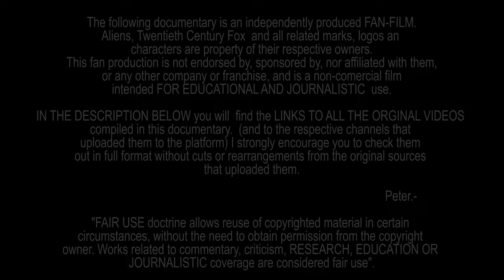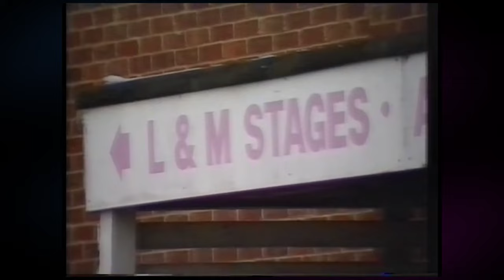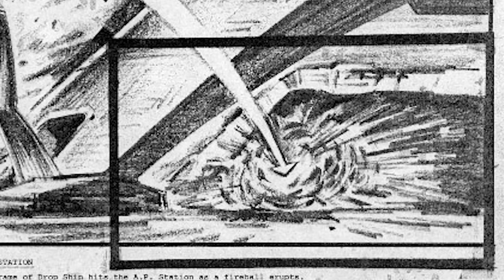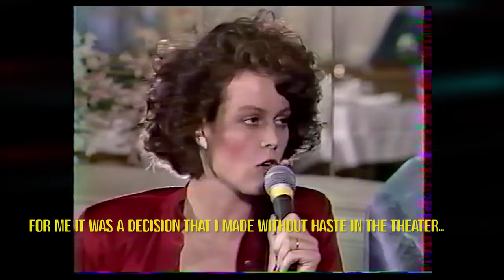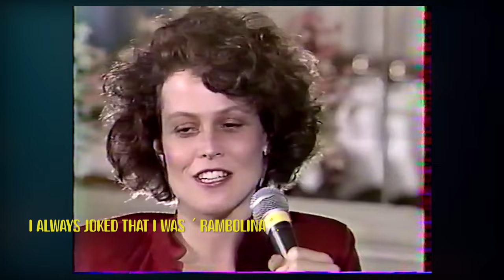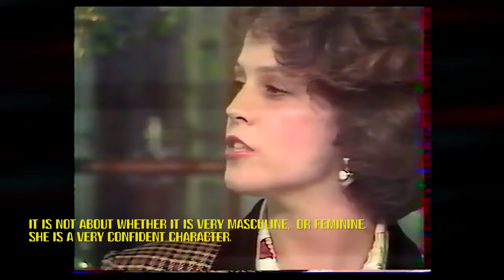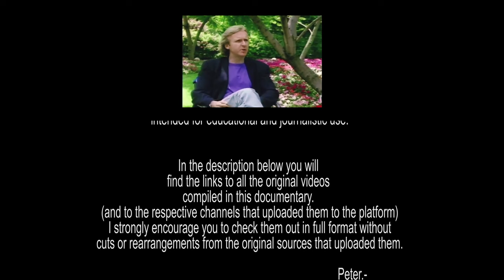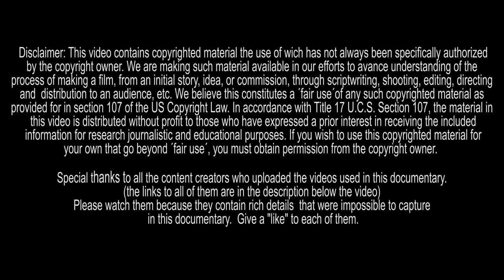Aliens 1986 lost inteviews DOCUMENTARY - Just call me Rambolina - Made by Peter Costa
Just call me Rambolina is a tour of some of the promotional interviews for Aliens shortly after its premiere in 1986. Aliens is one of my favorite films and I find it interesting to explore how the arrival of a film as disruptive as this one felt at that time. In the following documentary I have used segments of some videos found on the web whose links I leave below so that all those who are fans of Alien can enjoy them. I sincerely recommend that you watch them since in many of them you will find very important details that I could not include in the documentary.
There I inform about the productions in which I am working and videos that I am preparing for the future. Finally, if you are interested in the channel, do not forget to subscribe, I do not include the subscription button or a reminder in my long videos because my wish is that you enjoy my productions as if you were on a conventional streaming platform.

Podcast: The Peter Costa Show
Visit the petercostanetwork blog.
TicTok: petercostafilms

Here are the links of the videos used and some more that I consider interesting and have to do with the topic. Give them a like! Regards.-